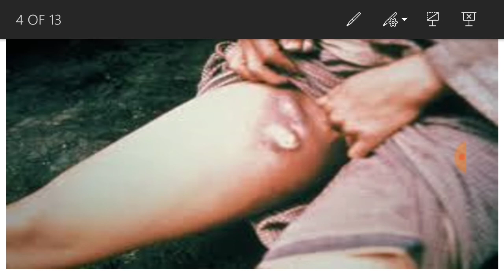Bubonic plague|Black death|new disease in China pandemic|marmots|eating rodents|Tamil|Nam mozhi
Bubonic plague spreading in China.Also called as black death.marmots and rodents eating is banned.
14th century pandemic affecting asia,russia, europe and africa.6th century Justinian plague spreaded from eastern roman empire.
19th century affecting india,china and magnolia.
50 million people died all over the world which 60 percent of Europe population.
Leads to economic development.laboures demand increased and wages increased.
World Health Organisation ,WHO says it's not pandemic.modern medicines can cure.